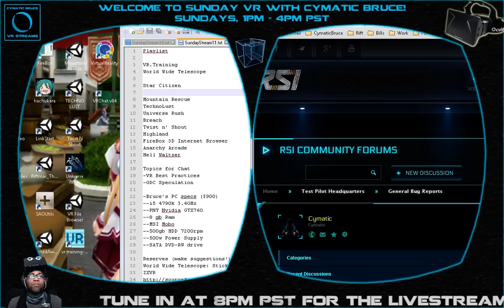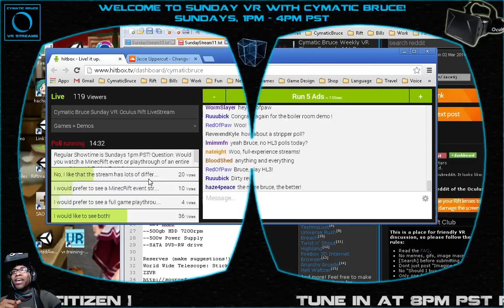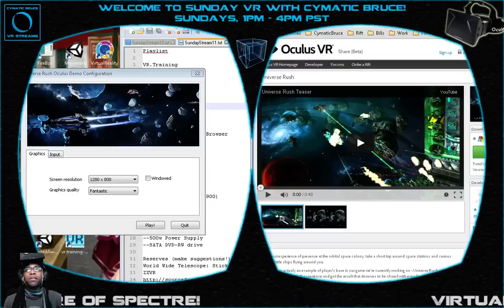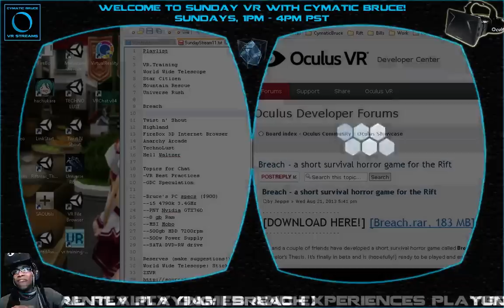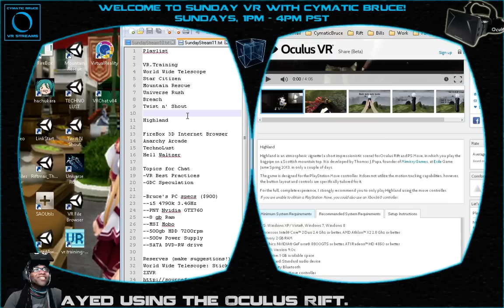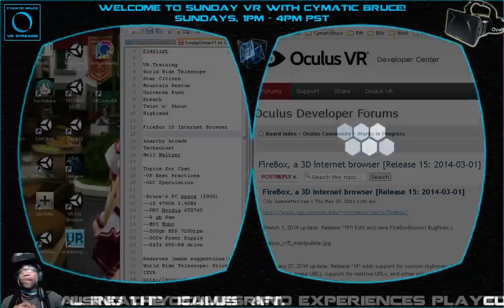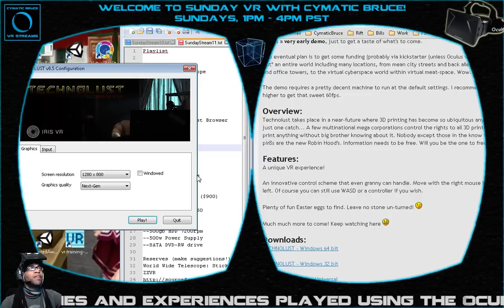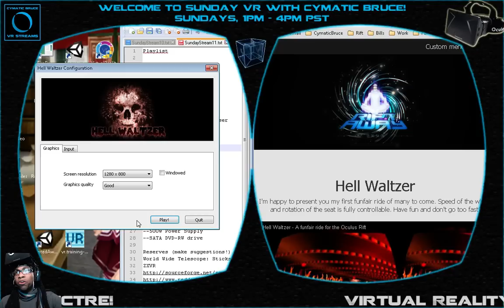Ep.11 Pt.2 Cymatic Bruce Sunday VR: Oculus Rift LiveStream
Directory
Star Citizen 2:00
Mountain Rescue 21:30
Universe Rush 31:45
Breach 42:30
Twist N Shout 56:10
Highland 1:00:30
FireBox Web Browser 1:09:20
Anarchy Arcade 1:26:25
Techno Lust 1:39:00
Hell Waltzer 1:56:50

Hey Rifters!
Wow, what a fun stream! Great gameplay, lots of random singing, and a few apps that might just change the world.